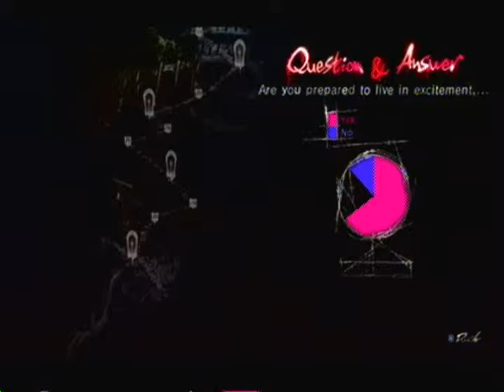Let's Play Catherine Playthrough 2 Part 31